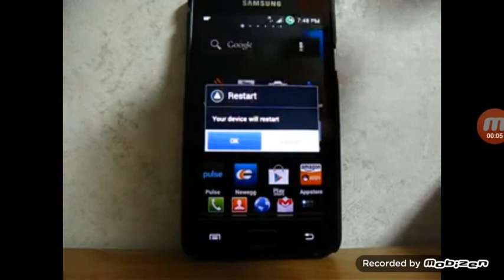Samsung Galaxy S ll Shutdown and Startup Animation on ICS in Reversed